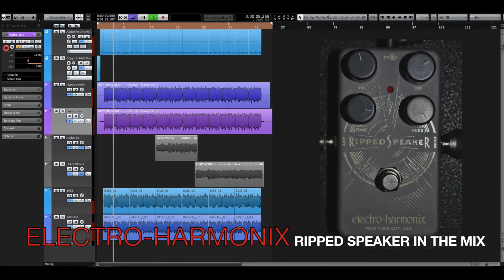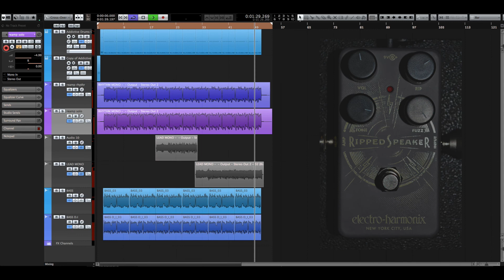ehx ripped speaker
Ehx ripped speaker fuzz
0:01 intro
0:05 rhythm play through
0:50 lead play through
1:23 EHX ripped speaker fuzz in the mix